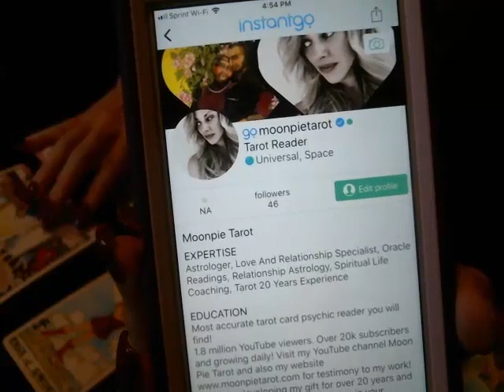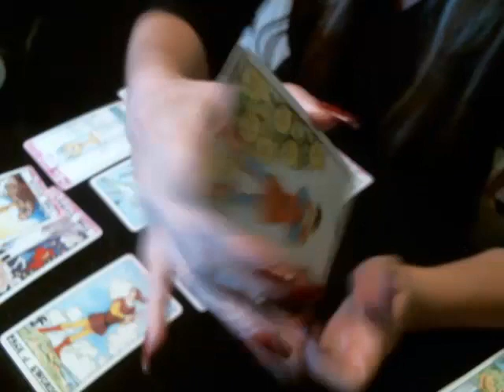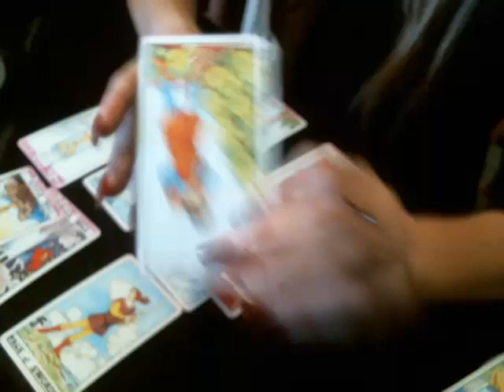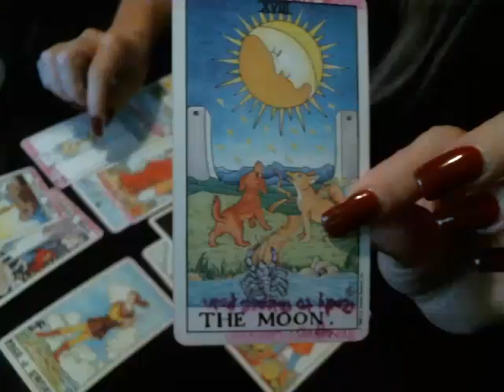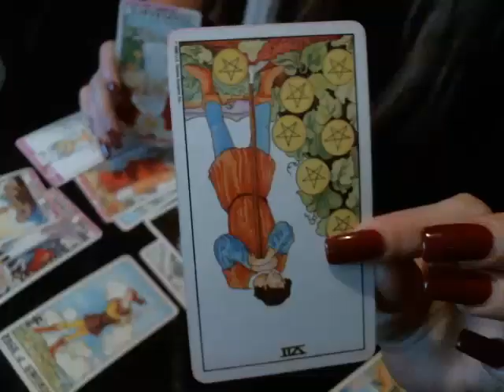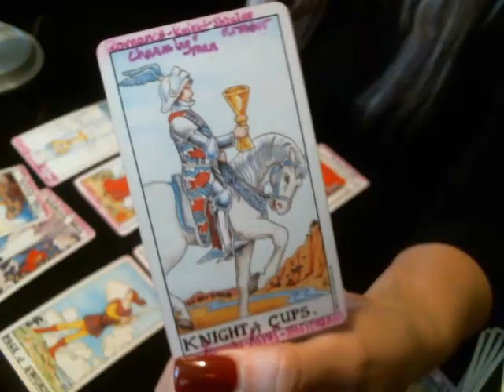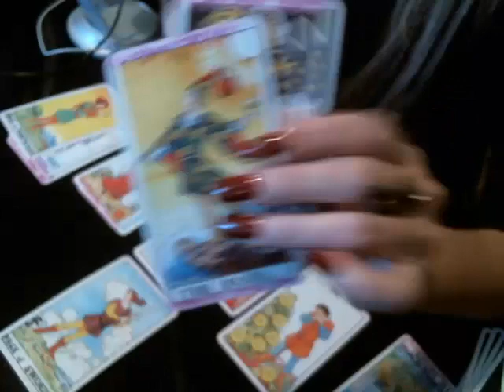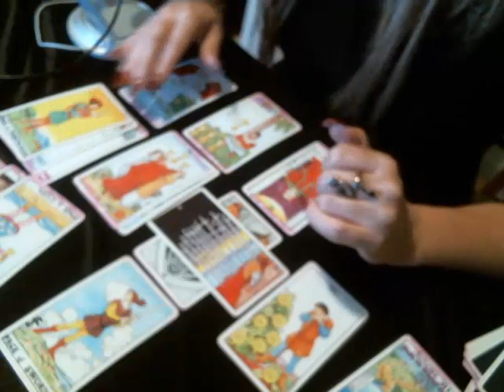♒️ Aquarius 💜 October 2017 🔮 Teamwork